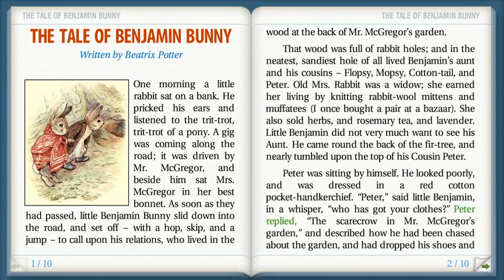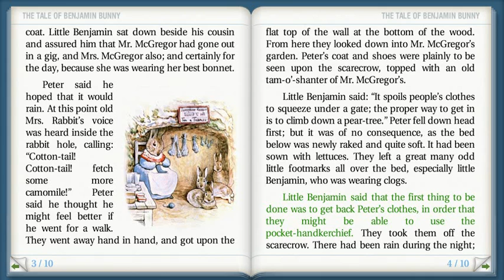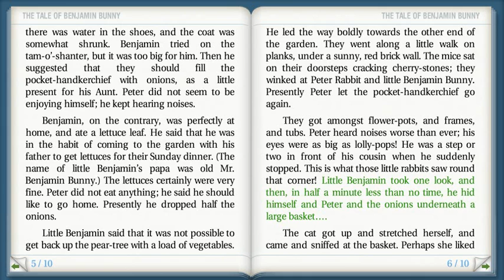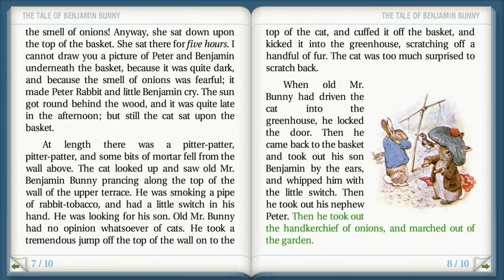THE TALE OF BENJAMIN BUNNY Written by Beatrix Potter